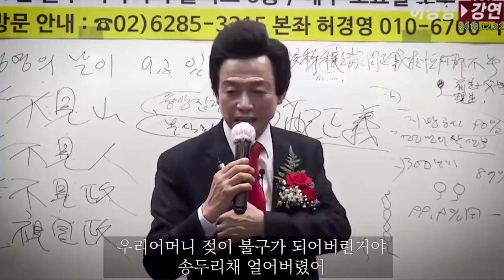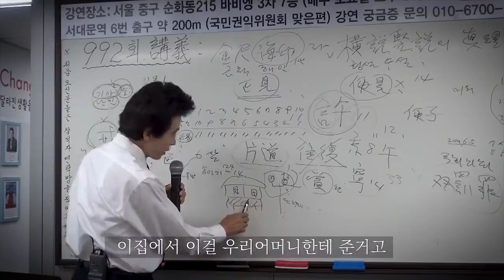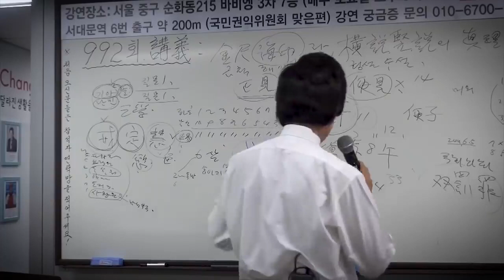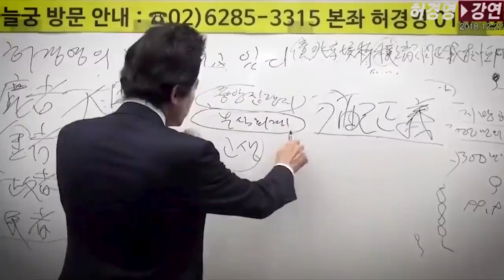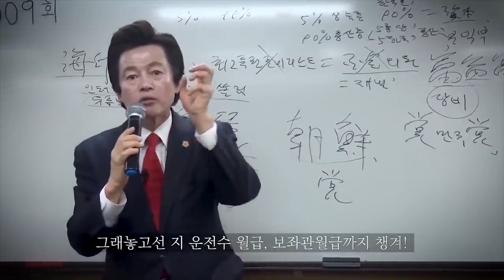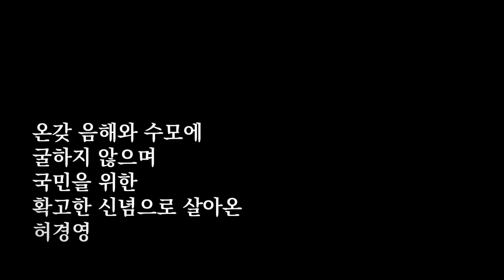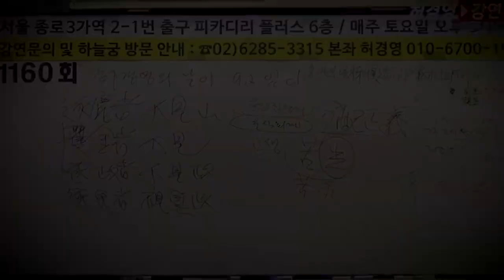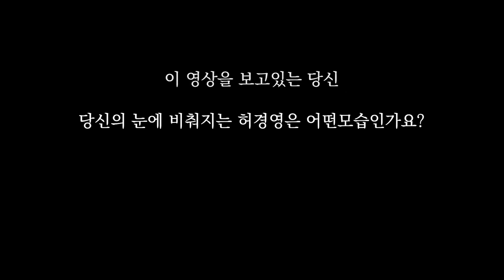허경영은 누구인가? 정치판에 대한 그의 분노와 허경영의 과거 어린시절